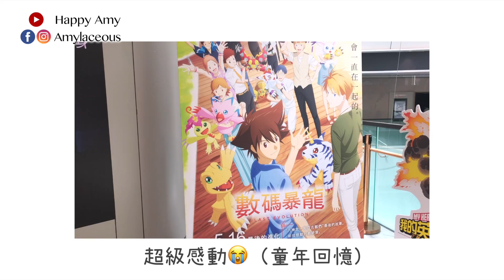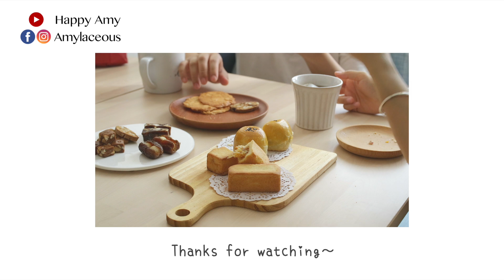我一天吃了甚麼 What I eat in a day 【AD】＊Happy Amy